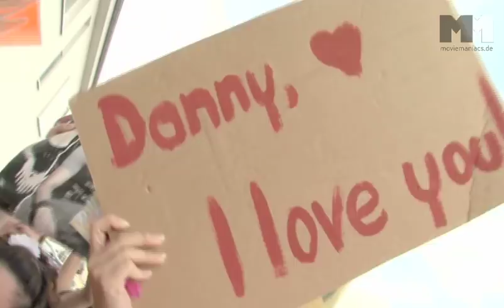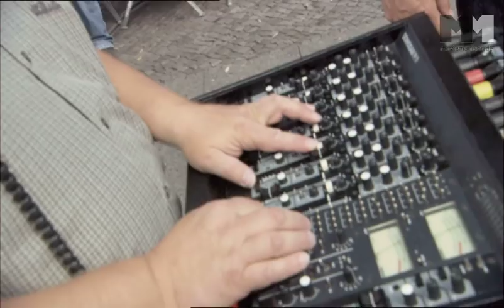Groupies bleiben nicht zum Frühstück | Featurette Am Set (2010)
german featurette / deutsche Featurette
" Groupies bleiben nicht zum Frühstück - Alles für Lila "
Genre: comedy / Komödie
Regie / directed by: Marc Rothemund
Darsteller / cast: Anna Fischer, Kostja Ullmann

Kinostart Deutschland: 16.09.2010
Kinostart USA: N/A

SYNOPSIS (von Walt Disney zur Verfügung gestellt)
„Groupies bleiben nicht zum Frühstück" erzählt die Geschichte der 17-jährigen Lila (Anna Fischer), die sich Hals über Kopf verliebt, ohne zu wissen, dass ihr Angebeteter (Kostja Ullmann) der Top-Star einer absolut angesagten, deutschen Band ist. Es entwickelt sich ein turbulentes und romantisches Verwirrspiel voller Witz und Charme.

Verwendung mit freundlicher Genehmigung von Walt Disney Pictures Germany

Trackliste vom Soundtrack
01. Berlin Mitte -- Battlefield
02. Berlin Mitte -- Here She Comes
03. Berlin Mitte -- Nicht ohne Dich
04. Jonathan Express -- All For You
05. Jonathan Express -- This Is The Time
06. Bananafishbones feat. Matthias Schmitz -- Can't Take My Eyes Off You
07. The Green Carpets feat. Paule -- Bigger Than Both Of Us
08. Jonathan Express -- Two Steps
09. The Land -- Won't Let Go
10. Berlin Mitte -- Beautiful Day
11. The Land -- Two Lovers
12. Lila & ChriZ -- Stumblin' In

und hier noch ein kurzer Hintergrund aus der Pressemeldung
Entstanden sind die Hit-Songs der vermeintlich „angesagtesten Band Europas" unter der musikalischen Aufsicht von Musikproduzent und Songschreiber Roland Spremberg (verantwortlich für unzählige Top 10-Erfolge von A-ha, Sasha, Christina Stürmer, Polarkreis 18 uva.) -- als ultimative Herausforderung und Leidenschaftsdemonstration im wahrsten Sinne des Wortes.

Während die übrigen BERLIN MITTE-Members Franziska Wulf, Ole Fischer („Dorfpunks") als Bassist Bob und Panik/ Ex-Nevada Tan-Frontmann Frank Ziegler schon im Vorfeld auf musikalische Erfahrungen verweisen konnten, musste sich Kostja Ullmann alias BERLIN MITTE-Sänger Chriz für seine Rolle als hysterisch gefeierter Rockstar so einiges aneignen. Die Lösung: Gesangsunterricht bei Texas Lightning-Country Lady Jane Comerford! Mit beeindruckenden Resultaten, wie Tracks wie die erste Single „Battlefield", „Homerun" oder das gemeinsame Duett mit Filmpartnerin Anna Fischer, das hoffnungslos verknallte Suzi Quatro/ Chris Norman-Cover „Stumblin` In" zeigen.
„Wir haben Probeaufnahmen gemacht und alles hat ganz gut funktioniert", berichtet Ullmann begeistert. „Ich singe alle Songs selbst, es hat wirklich sehr viel Spaß gemacht! Das ist ja das Tolle am Beruf der Schauspielerei: Man lernt immer wieder Neues dazu!"